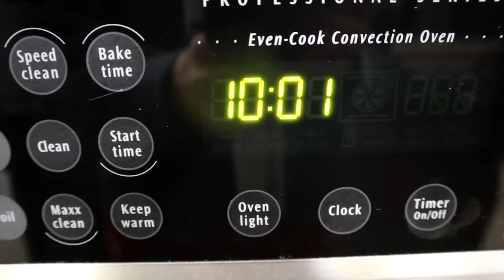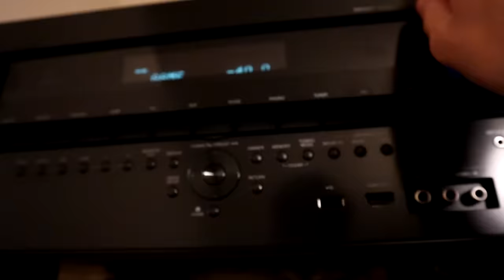Getting Rid of Our Kids TOYS!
It was time to get rid of some of our most precious cargo!
The KIDS Did Not Like IT!